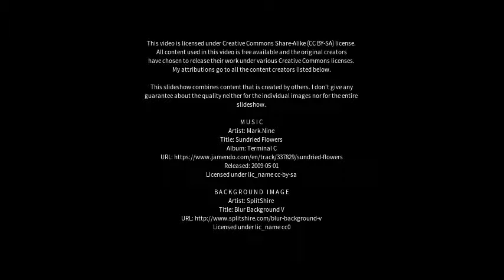Best places to visit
Best places to visit - General Enrique Mosconi (Argentina) Best places to visit - Slideshows from all over the world - City trips, nature pictures, etc.